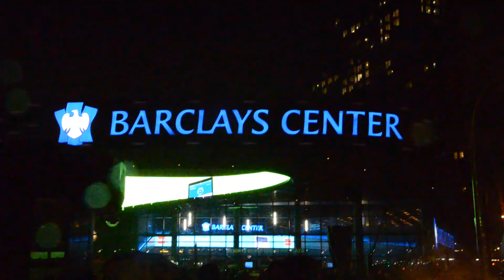THROUGH MY EYES // NEW YORK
Collection of shots and memories of a week of traveling in New York and its boroughs.

Videography and editing by Yorick Serriere,